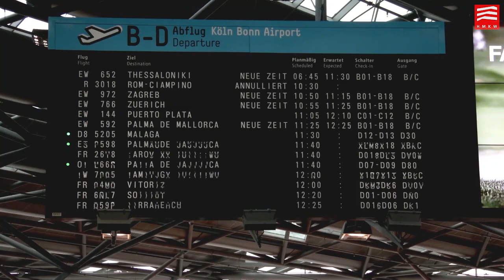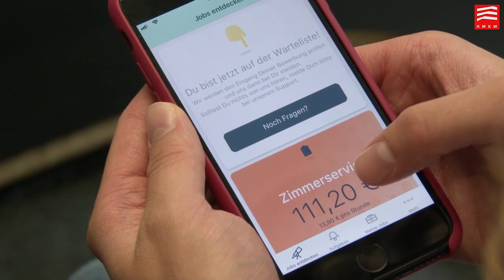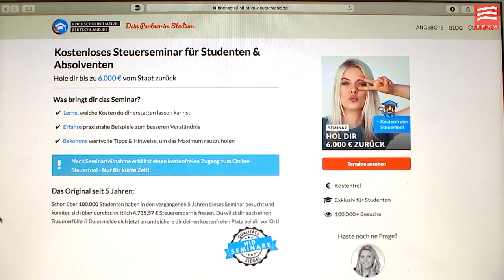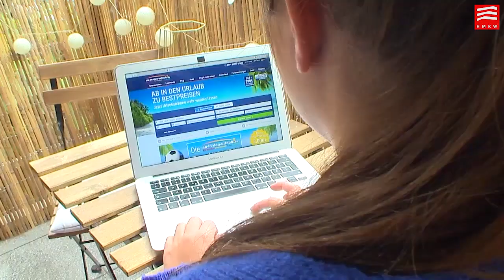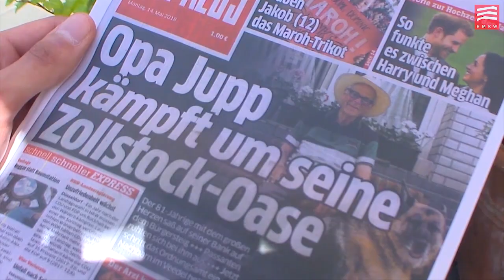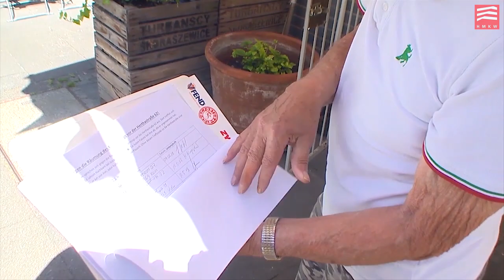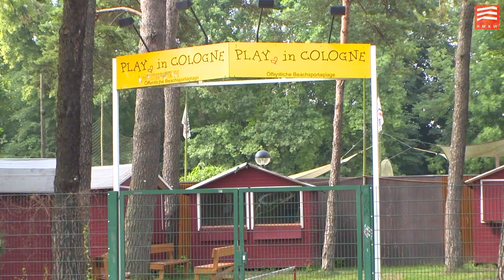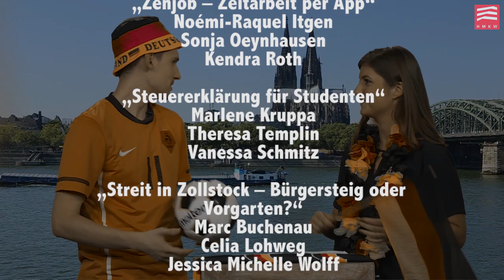PlanTV vom Juni 2018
Fernsehjournalismus-Produktion von Journalismus-Studierenden der HMKW Köln im Sommersemester 2018.

Eine neue Ausgabe von PlanTV ist online! Die im Sommersemester 2018 von Studierenden des B.A. Journalismus und Unternehmenskommunikation produzierte Fernsehsendung besteht aus verschiedenen Beiträgen mit lokaljournalistischem Themenschwerpunkt.